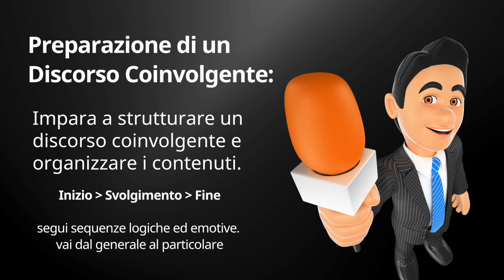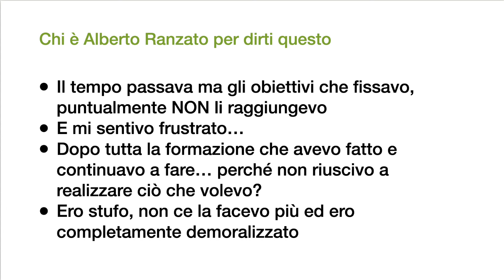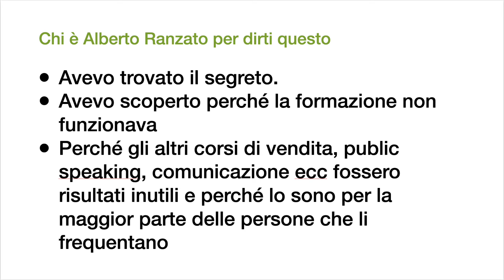5+ Tecniche di Public Speaking Efficace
All'interno di questo nuovo Video Training Gratuito scoprirai una serie di consigli, esercizi e strategie avanzate per padroneggiare il public speaking e coinvolgere il tuo pubblico con successo (sia dal vivo sia in video).

Questi preziosi suggerimenti rappresentano solo un assaggio delle tecniche che esplorerai a fondo nei miei corsi/percorso avanzati.

Se desideri eccellere nel public speaking e creare discorsi coinvolgenti ed efficaci, ecco cosa puoi fare:

Per approfondire vai, entro il 31 Agosto 2023, su questa pagina

Oppure richiedi o acquista una call o consulenza con me da questa pagina

Alberto Ranzato
il Tuo Vocal Communication Coach

Indice del video:

0:00 Introduzione
1:37 Primo: Preparazione di un Discorso Coinvolgente
3:40 Secondo: Contatto Visivo
4:19 Terzo: Coinvolgimento del Pubblico
5:03 Quarto: Storytelling
7:41 Quinto +: Tieni il Ritmo, Respira, Focalizzati
10:01 Cosa ti consiglio di fare adesso
12:27 Conclusioni

Approfitta delle promozioni per la chiusura dei videocorsi avanzati, entro il 31 Agosto 2023, su questa pagina

Oppure richiedi o acquista una call o consulenza con Alberto Ranzato da questa pagina

Se vuoi approfondire ulteriormente e scoprire tutti i modi in cui Alberto può aiutarti puoi:

Navigare sul sito di Alberto e scoprire tutti i suoi corsi e servizi qui

Vedere il Video Training Gratis da 1 ora sulla Voce per Vendere registrandoti QUI:

Guardare il sito ufficiale di Voce per Vendere e scoprire il percorso formativo qui